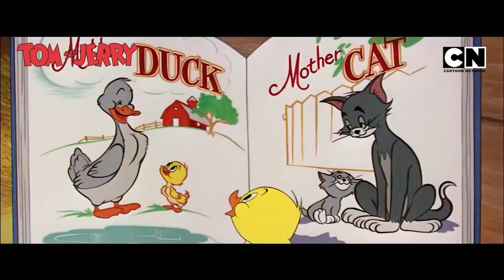Tom & Jerry’s Fun Fest! 🤩 | tomandjerry | Funny Cartoon video 😆 | Compilation | Non Stop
Ever seen a cat and mouse turn a normal day into an ultimate laugh fest? 🤔

Fasten your seatbelts and brace yourself for a rollercoaster of chaotic comedy and clever tricks that will cause your stomach to ache! 😆

Watch the comedy classic, Tom & Jerry, only on Cartoon Network. 😺🐭